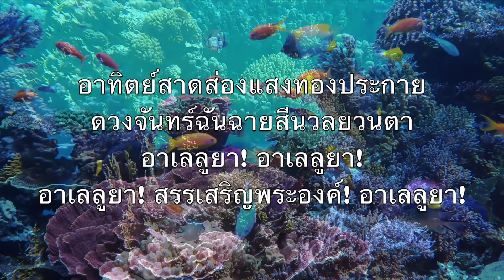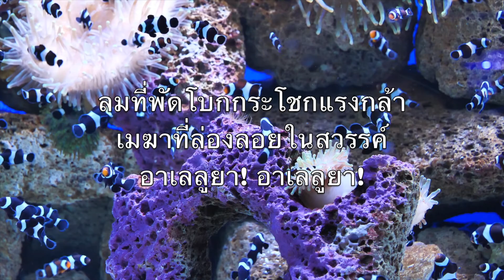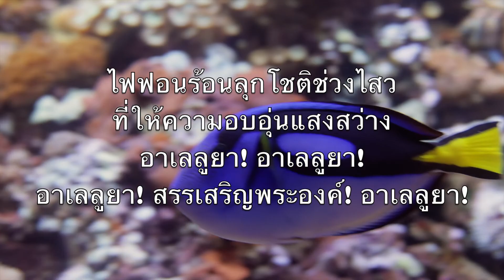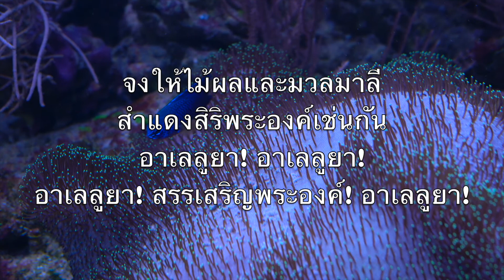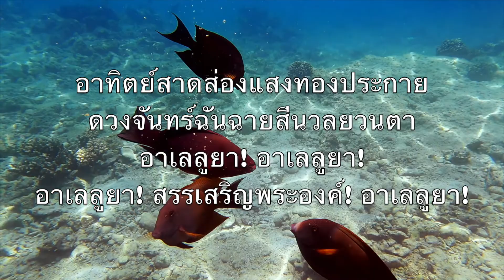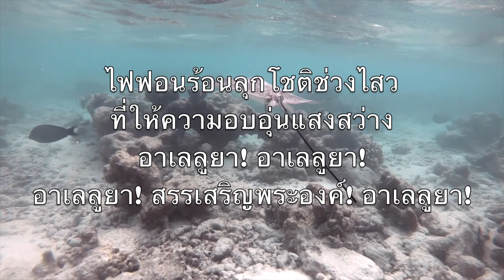สรรพสิ่งของพระเป็นเจ้าราชา (All Creatures Of Our God And King) - คาราโอเกะ โซปราโนแซกโซโฟน V1 ThP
Alleluia, alleluia

Alleluia, alleluia

สรรพสิ่งของพระเป็นเจ้าราชา
จงเริงร่าและร้องเพลงกับเรา
อาเลลูยา! อาเลลูยา!

อาทิตย์สาดส่องแสงทองประกาย
ดวงจันทร์ฉันฉายสีนวลยวนตา
อาเลลูยา! สรรเสริญพระองค์! อาเลลูยา!

ลมที่พัดโบกกระโชกแรงกล้า
เมฆาที่ล่องลอยในสวรรค์

รุ่งอรุณจงเริงรื่นสรรเสริญ
แสงแห่งยามเย็นเชิญร้องขับขาน

ธารารินไหลใสสะอาดล้ำ
บรรเลงเพลงลำนำแด่พระเจ้า

ไฟฟอนร้อนลุกโชติช่วงไสว
ที่ให้ความอบอุ่นแสงสว่าง

แม่ธรณีที่คลี่ผองพร
ในทางจรของเราทุกทุกวัน

จงให้ไม้ผลและมวลมาลี
สำแดงสิริพระองค์เช่นกัน